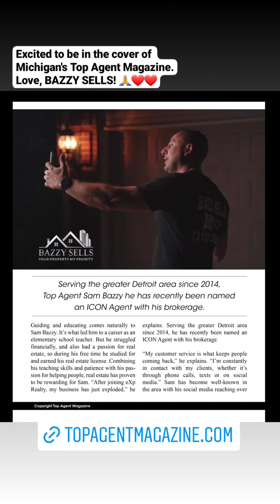Top Realtor Magazine Ramadan Starts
Article featured in the magazine. Ramadan Starts. Workout while fasting